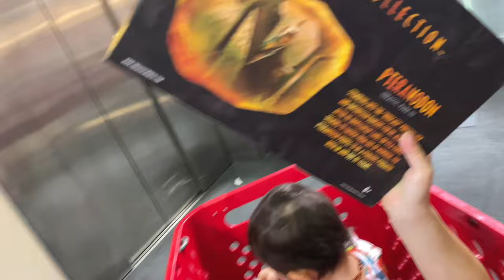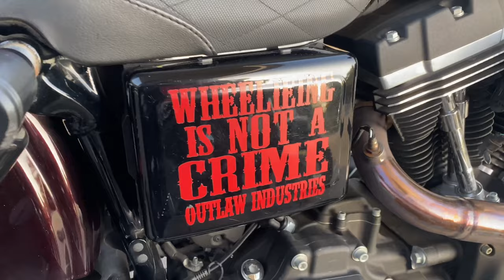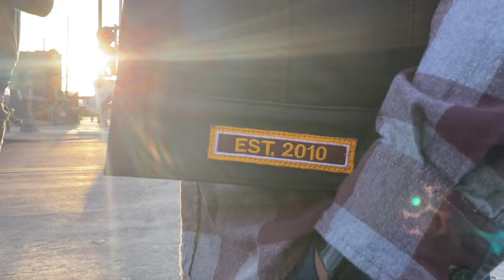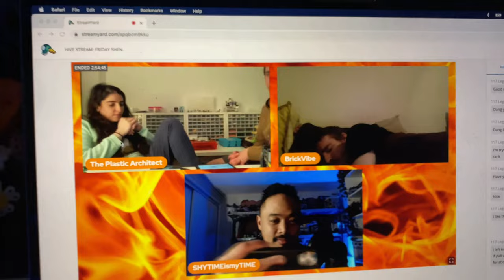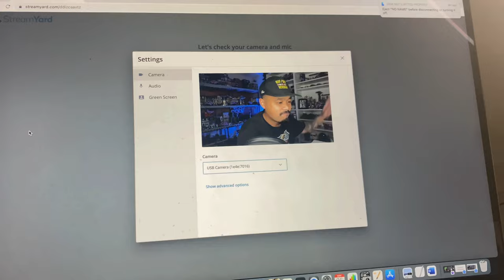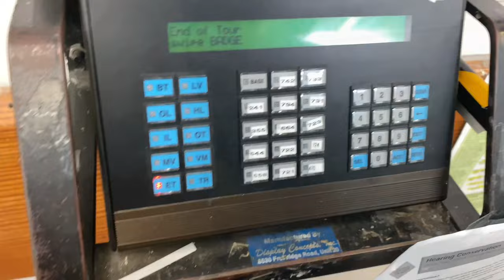VLOG | I Chose My Family Over Work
In this VLOG entry, I take time off of work to spend some real time with my family and friends. Time truly needed for my sanity. In the end, I chose to leave a career that kept me from that balance. I chose my family, my club, my friends, and LEGO.

Channel Artwork:
Kevin Hinkle